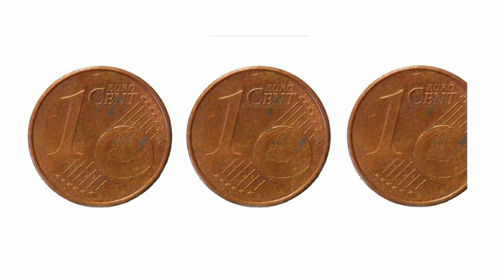Pettenasco, scontro auto-moto sulla 229. Grave una ragazza